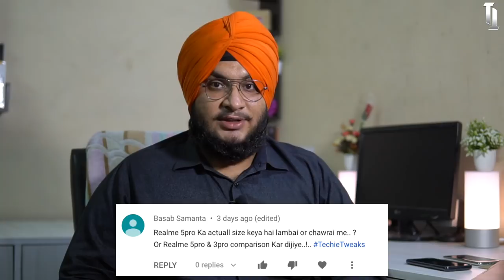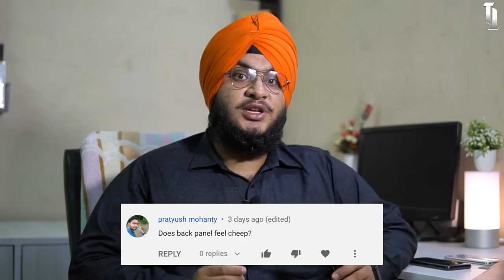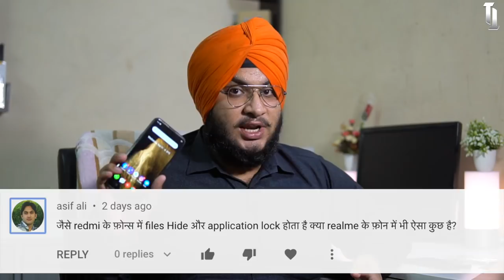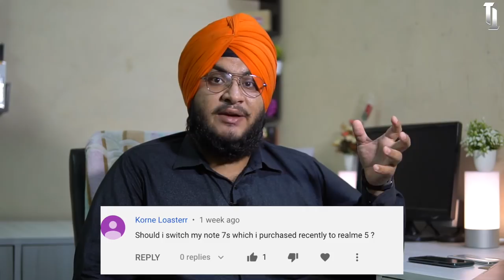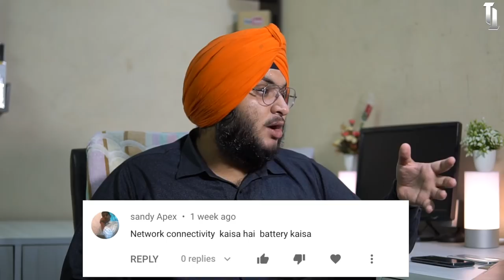Realme 5 & 5 Pro k Saare Doubt Clear : Touch Problem, PUBG Lag, Bekaar Build ? 🔥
Haan toh ji iss vale video mei meine Realme 5 & Realme 5 Pro k apke questions ka reply kiya hai taaki aapko doubt na rhe.

1.

2.